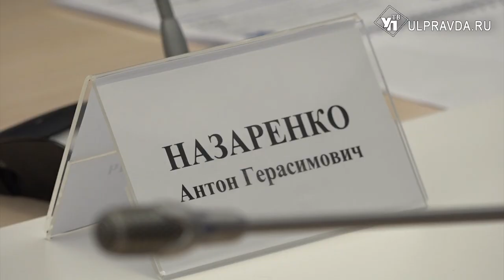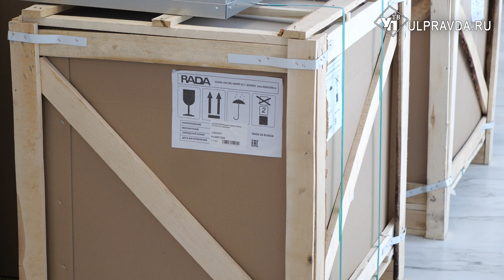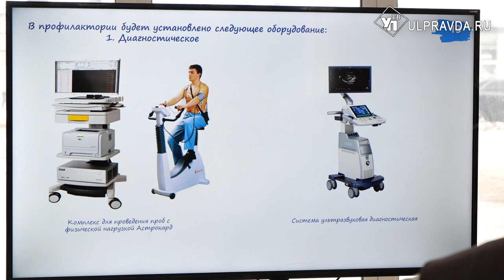Помогут и бойцам, и их жёнам. В Ульяновске откроют многопрофильный центр реабилитации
Помощь нужна всем – и спортсменам после тяжёлых тренировок и соревнований. И заводчанам, трудящимся ежедневно. И военным, защищающим Родину. В Ульяновске создадут реабилитационный центр для участников специальной военной операции. Проект центра на базе бывшего профилактория УАЗ глава региона Алексей Русских презентовал на встрече с директором «Национального медицинского исследовательского центра травматологии и ортопедии» Антоном Назаренко.